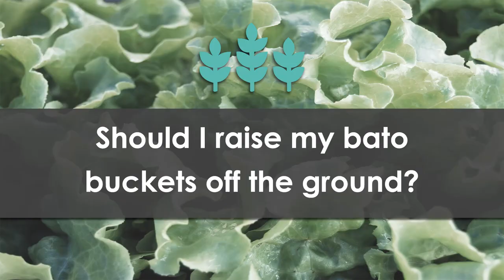Should you raise your Bato Buckets off the ground?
Want to know more about Bato Buckets? Enroll in the full course!